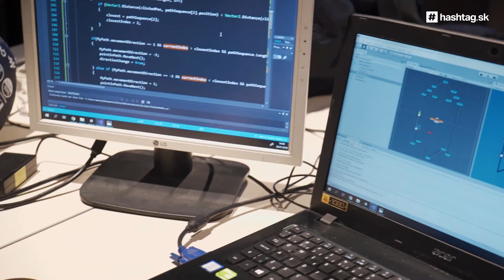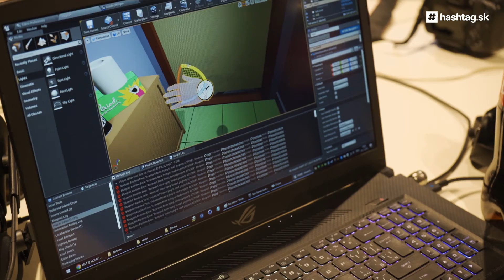REPORTÁŽ | Game Jam : Je možné vytvoriť hru za 48 hodín ?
Pozreli sme sa ako sa tvoria hry na Global Game Jame, ktorý sa po druhý krát odohrával aj v Trnave. Tvorcovia hier mali 48h na vytvorenie hry na tému, ktorú sa dozvedeli na začiatku akcie.

hashtag.sk tvoria mladí pre mladých. Inšpirujte sa príbehmi úspešných, nevšednou módou, dobrodružným cestovaním a pozoruhodnými novinkami zo športu či kultúry.

Odoberaj aby ti neušli žiadne novinky!